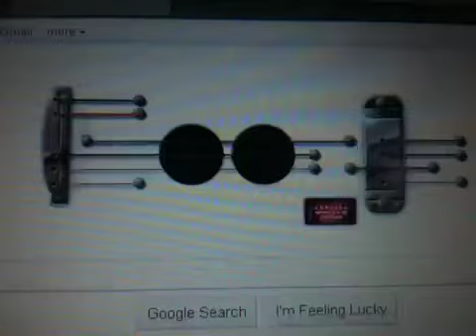Happy Birthday Song on Les Paul Google Guitar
notes i used
 •BBNB the comma button M
 •BBNB fullstop then comma
 •BB question mark comma MNB
 •question mark (x2) fullstop NM comma